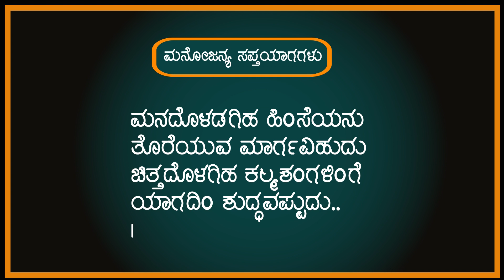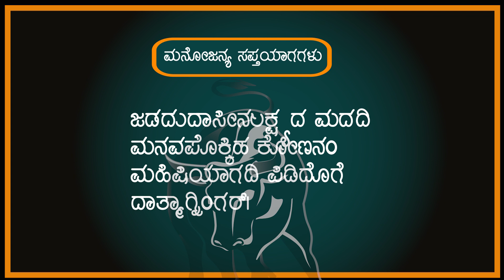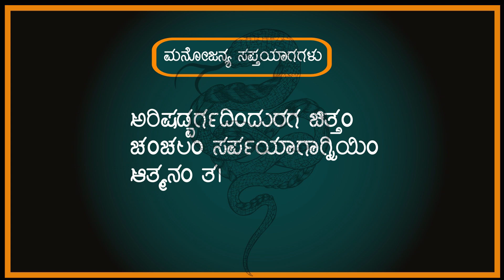Sapthayagagalu ಸಪ್ತ ಯಾಗಗಳು(Yoglets) by Dr Sri Ramachandra guruji(official)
#"ಮನೋಜನ್ಯ ಸಪ್ತ ಯಾಗಗಳು"
ಸಪ್ತಯಾಗಗಳು ಸಪ್ತ ಯಾಗಗಳು ಅಂತ ಅಂದ್ರೆ ಯಾಗದ ನೆಪದಲ್ಲಿ ಪ್ರಾಣಿಗಳನ್ನು ಪಕ್ಷಿಗಳನ್ನು ಕೋಳಿಗಳನ್ನು ಬಲಿಕೊಡುವುದಲ್ಲ ನಮ್ಮ ಮನಸ್ಸಿನಲ್ಲಿ ಇರುವಂತಹ ಪ್ರಾಣಿಜನ್ಯ ಗುಣಗಳನ್ನು ಜ್ಞಾನ ಅಗ್ನಿಗೆ ಬಲಿಕೊಡಬೇಕು ಆಗ ನಾವು ಧನ್ಯ ರಾಗುತ್ತೇವೆ ಪುನೀತರಾಗಿ ಜ್ಞಾನಿಗಳ ಆಗುತ್ತೇವೆ ಅನ್ನುವುದು ನಮ್ಮ ಪ್ರಾಚೀನರ ಅಭಿಪ್ರಾಯವಾಗಿತ್ತು.